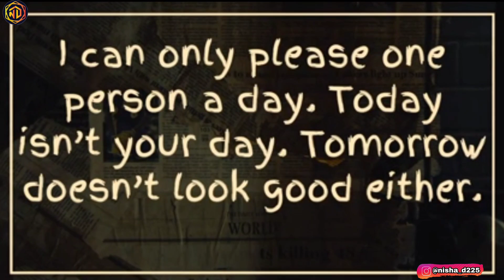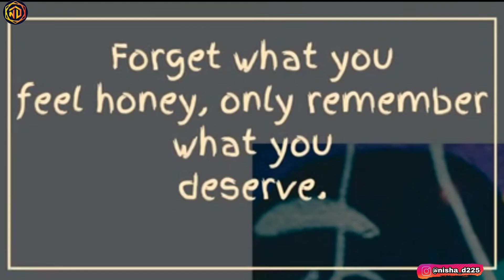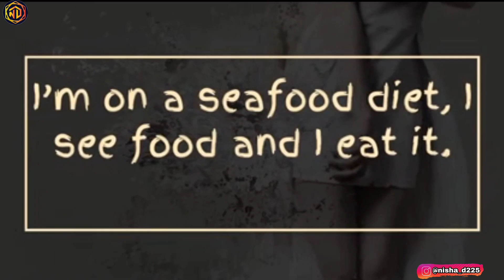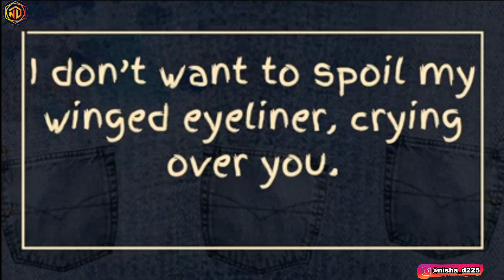Instagram caption idea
Instagram caption ideas //

Guys !! In this video you can see evergreen best caption idea for your Instagram hundred percent working and best for you.

Comment Bellow for more information ,tips and tricks

Instagram username :- @nisha _d225
Tik-tok username :-nishu_cg_04_

Video for educational purposes only.copyright disclaimer under section 107 of the  copyright act 1976 , allowance is made for  " Fair use" for purpose such as criticism, comment,news reporting , teaching,schoalership and research , fair ues is a ues permitting by copyright status that might othrwise be infringement.